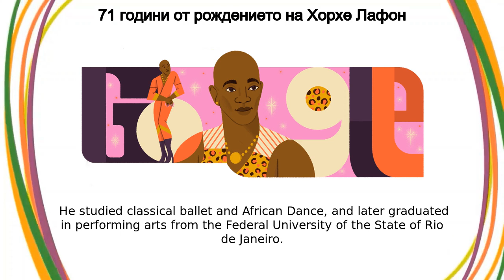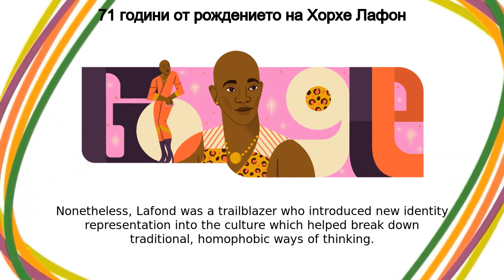Хорхе Лафон | 71 години от рождението на Хорхе Лафон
Хорхе Лафон google doodle was shown on the google home page in multiple countries.
Today’s Doodle celebrates the 71st birthday of Brazilian actor, drag queen, comedian, and dancer Jorge Lafond  Jorge Luiz Souza Lima was born in Rio de Janeiro on this day in 1952 Jorge realized he was gay at a very young age, and tried to hide it in his adolescence  What he never disguised was his love for dancing  He studied classical ballet and African Dance, and later graduated in performing arts from the Federal University of the State of Rio de Janeiro  He began dancing at nightclubs and cabarets, then toured the United States and several countries in Europe with a folk group he belonged to for 10 years In 1974, he landed one of his first TV jobs and became a dancer for the Globo TV program Fantástico  After his television break, he went on to appear in various programs including Viva o Gordo, the soap opera Sassaricando, and the telenovela Kananga do Japan  With his rising popularity on television shows, he was soon casted in several films and received praise for his roles in Rio Babilônia, Sonhei com Você, and Bar Esperança Lafond began openly practicing his drag artistry in 1992 on the SBT program A Praça é Nossa as the character Vera Verão  The humorous Vera put Jorge in the spotlight, but he sometimes wasn’t invited to show up as his full authentic self  Many spaces did not welcome Jorge as an openly gay man who wore non-traditional clothing Nonetheless, Lafond was a trailblazer who introduced new identity representation into the culture which helped break down traditional, homophobic ways of thinking  He was and continues to be a role model for other gay in South America and around the world  He showed off his dance, fashion, and comedy skills and never apologized for being outside of anyone’s expectations about what an entertainer should be Happy birthday, Jorge Lafond! Thank you for showing us all how to show up in the world as our true selves